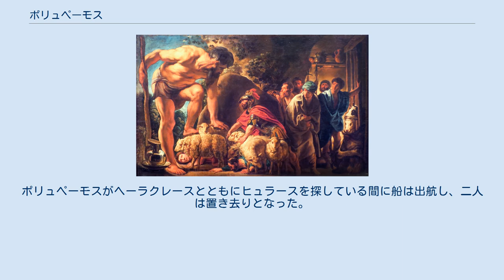ポリュペーモス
ポリュペーモス（古希: Πολύφημος, Polyphēmos, ラテン語: Polyphemus）は、ギリシア神話の巨人または人物である。
長母音を省略してポリュペモスあるいはポリュフェモスとも表記する。
ポリュペーモスとは「名の知られた」という意味である。
 神話では、一つ目の人食い巨人と、アルゴナウタイの一員である人間、ふたりのポリュペーモスが登場する。
 ヤーコブ・ヨルダーンスの絵画『ポリュフェモスの洞窟のオデュッセウス』（17世紀初頭）。
プーシキン美術館所蔵。
 海神ポセイドーンとポルキュースの娘トオーサの息子。
キュクロープスのひとりとされる。
ホメーロスの叙事詩『オデュッセイアー』第9書で、オデュッセウスが語る航海譚に登場する。
 ポリュペーモスはキュクロープスたちの中でも最も大きい体を持ち、キュクロープスたちの島の洞窟に住んでいた。
オデュッセウスがトロイア戦争からの帰途、この島に立ち寄った際、12人の部下とともにポリュペーモスの洞窟に閉じ込められた。
 部下たちが2人ずつ食べられていくうち、オデュッセウスは持っていたワインをポリュペーモスに飲ませて機嫌を取った。
これに気をよくしたポリュペーモスは、オデュッセウスの名前を尋ね、オデュッセウスが「ウーティス」（ギリシア語で「誰でもない」の意）と名乗ると、ポリュペーモスは「おまえを最後に食べてやろう」といった。
 ポリュペーモスが酔いつぶれて眠り込んだところ、オデュッセウスは部下たちと協力して巨人の眼を潰した。
ポリュペーモスは大きな悲鳴を上げ、それを聞いた仲間のキュクロープスたちが集まってきたが、誰にやられたと聞かれてポリュペーモスが「ウーティス（誰でもない）」と答えるばかりであったため、キュクロープスたちはみな帰ってしまった。
 オデュッセウスたちは羊の腹の下に隠れて洞窟を脱出し、船に戻って島から離れた。
このとき、興奮したオデュッセウスが本当の名を明かして嘲笑したため、ポリュペーモスはオデュッセウスに罰を与えるよう父ポセイドーンに祈り、以後ポセイドーンはオデュッセウスの帰還を何度も妨害することになった。
ポリュペーモスがオデュッセウスによって眼を潰されることは、エウリュモスの子テーレモスによって予言されていたという。
 詳細はガラテイアを参照。
 古代ローマの詩人オウィディウスはポリュペーモスがガラテアという名のニュムペーに恋をした逸話を伝えている。
 エラトスとヒッペアの息子でアルカディア人。
カリュドーンの猪狩に参加したカイネウスとは兄弟。
 イアーソーンが率いるアルゴナウタイに参加した。
コルキスをめざす途中、アルゴー船がミューシアーに立ち寄った際、ヘーラクレースの愛していた少年ヒュラースが水のニュムペーにさらわれてしまった。
ポリュペーモスがヘーラクレースとともにヒュラースを探している間に船は出航し、二人は置き去りとなった。
ポリュペーモスはミューシアーにキオス市を創建したという。